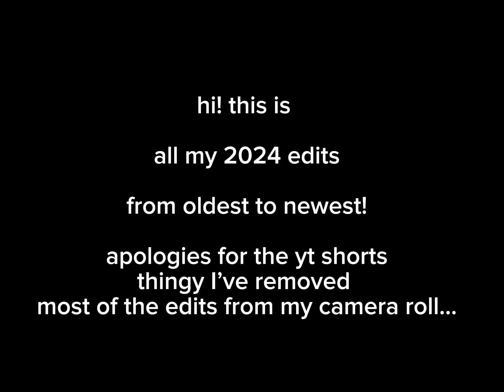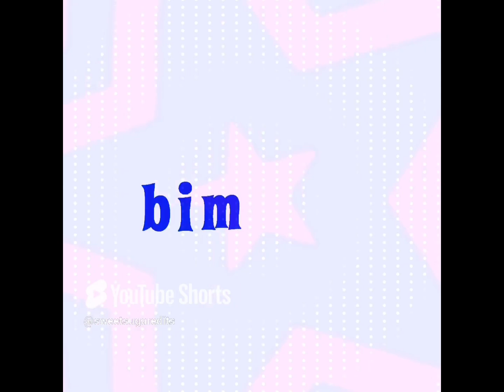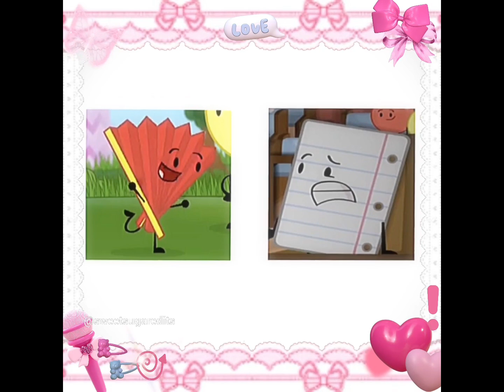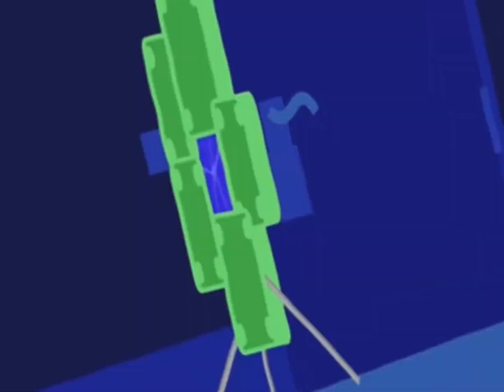literally every edit I’ve ever made in 2024….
just a compilation video!!! no tags because these are all already posted

my main editing app is capcut, but some of these use funimate or alight motion

I used to have capcut pro so some of them are better than others lol

SKETCHPAD AND SPEAKER - BEST FRIEND